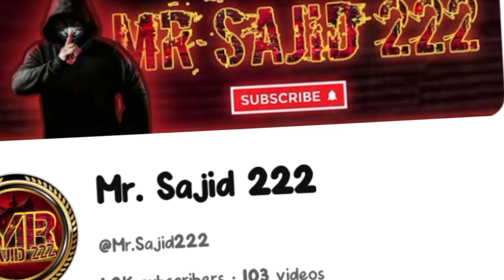After Life | Tayyab Amin Teja | Iffi Jutt Bhaikot wala | Nomi Jutt | Hassan Goldy, Arbaz New Songs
New Song Iffi Jutt Bhaikot wala